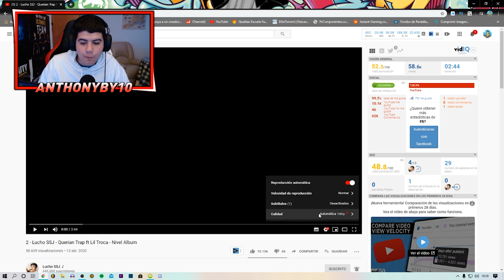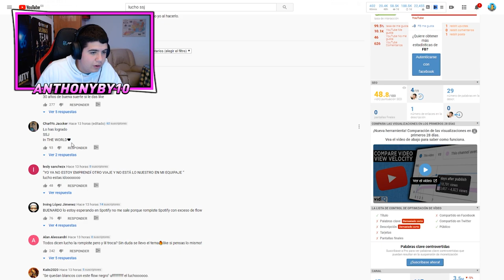(REACCIÓN) 2 - Lucho SSJ - Querian Trap ft Lil Troca - Nivel Album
2 - Lucho SSJ - Querian Trap ft Lil Troca - Nivel Album